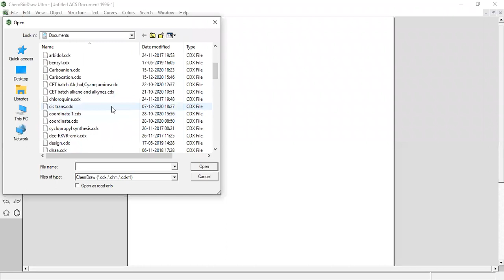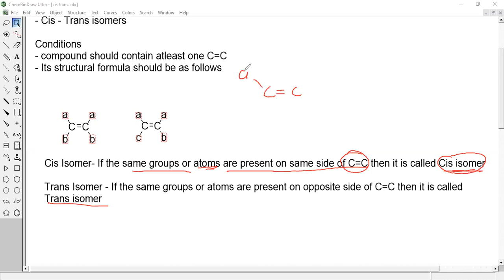L-7 | GOC | AW-VP-NEET | LECTURE RECORDING | CHEMISTRY | PROF. MEHTAB KHAN | CATCH25